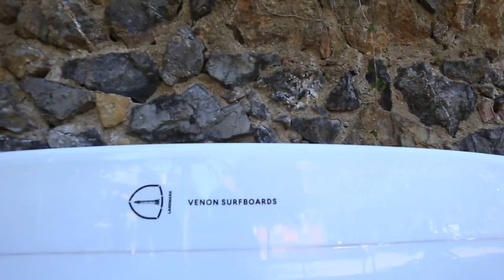CLASSIC PERFORMANCE LONGBOARD SURFING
I have been riding the Landmark model for several years now.

Eventhough it is a single fin longboard, its oultine can be defined as the one from a performance longboard.

Dimensions:

9'2'' x 22 7/8 x 3 - 75 Liters